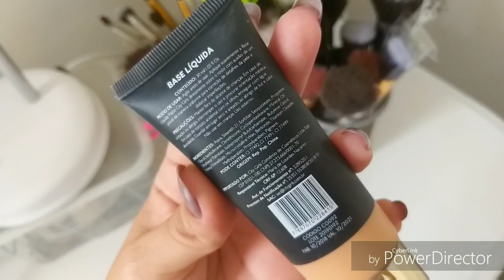Base Matte CITY GIRLS Primeiras Impressões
Testei a Base Matte da Cjty Girls e tive as primeiras impressões.

DESCRIÇÃO DO PRODUTO:
É uma  base líquida, textura como aspecto de creme; embalagem contém 30 Ml, são seis  cores de base que vai do 01 até o 06, promete não oxidar e ser resistente a água.